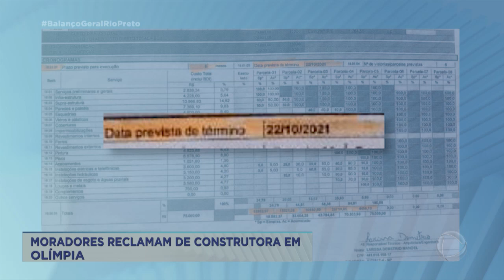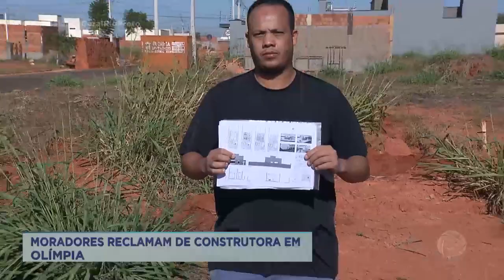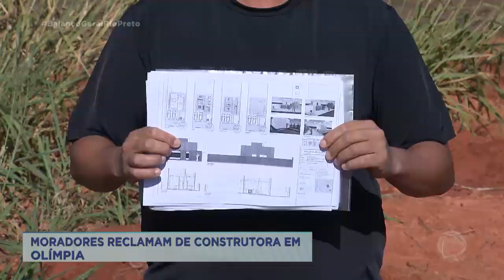Moradores reclamam de construtora em Olímpia